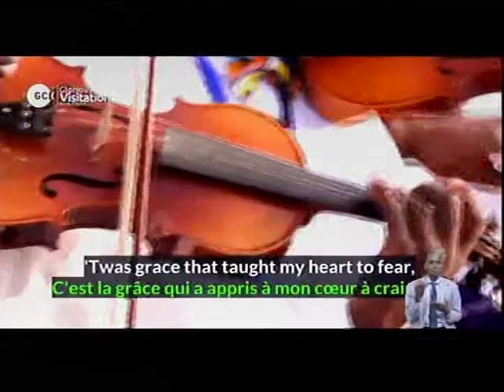DEEPER LIFE CHARLOTTESVILLE LIVE STREAM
SPECIAL PRAYER REQUEST:
1) GOD, PLEASE LET ME RECEIVE MERCY.
2)LET MY MINISTRY BE ACCEPTABLE BEFORE YOU FIGHT FOR MY COURSE.
3)INCREASE US SPIRITUALLY AND NUMERICALLY IN DLBC CHARLOTTESVILLE

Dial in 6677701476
Code 344823#

License
0 Comments
Matthew Akanmu